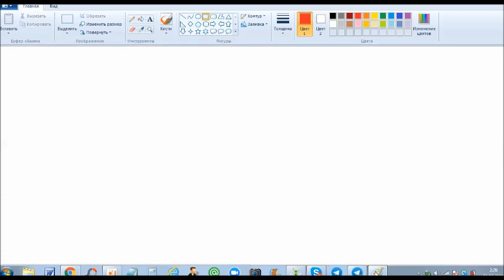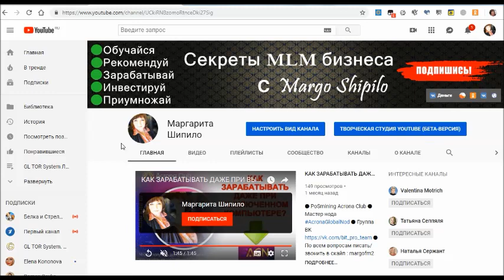70-80% сетевиков совершают эти 3 ключевых ошибки в МЛМ бизнесе